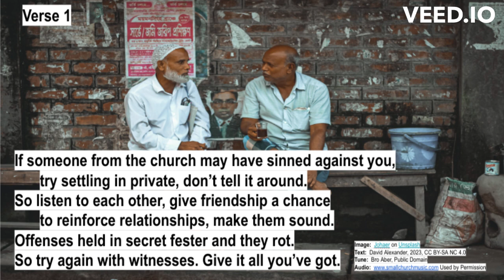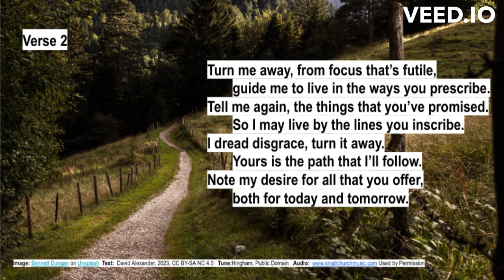Matthew 18:15-20 Give it All You Got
Strive to live in harmony. Disagreements and offenses are sure to come. Give it all you've got to resolve them.